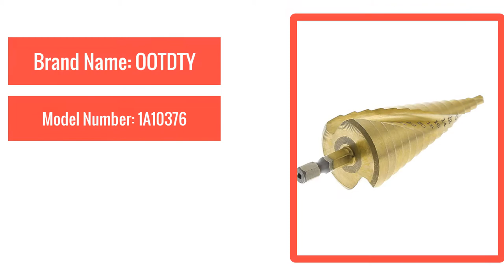Step Drill Bits Spiral groove Power Tools 1/4'' hex shank Wholesale metal Drilling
Step Drill Bits 4mm-32mm Spiral groove Power Tools 1/4'' hex shank Wholesale Price 15 steps metal Drilling